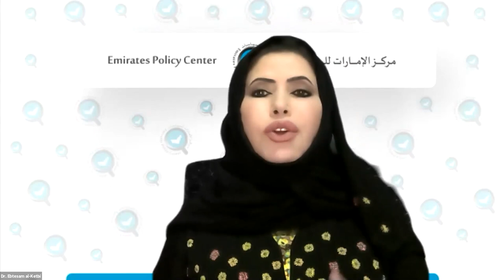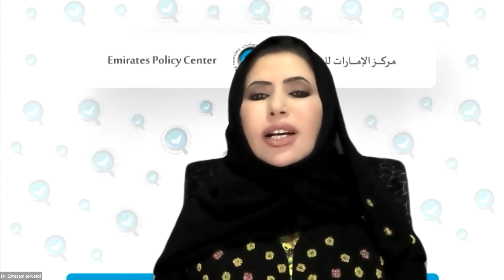The Growing Iranian Threat to Regional and Western Security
The Jerusalem Center for Public Affairs and the Emirates Policy Center joint Zoom Conference, Monday, April 26, 2021

Opening Remarks:

Amb. Dore Gold - President, Jerusalem Center for Public Affairs
Contending with Weapons of Mass Destruction:
From Saddam Hussein to Khamenei
Dr. Ebtesam al-Ketbi - President, Emirates Policy Center
Solving the Iran Impasse, A Perspective from the UAE

Session 1:
Dealing with Iran's Nuclear Challenge and the Continued Development of Iranian Missiles

Dr. Olli Heinonen - former Deputy Director of the IAEA
Is Returning to the JCPOA Possible? What Should Be Done to Prevent Iran from Having a Military Nuclear Capability?
Brig.-Gen. (res.) Yossi Kuperwasser - Jerusalem Center for Public Affairs
Is Israeli and American Disagreement Inevitable?
Richard Goldberg - Senior Advisor, Foundation for Defense of Democracies; former Director for Countering Iranian Weapons of Mass Destruction at the U.S. National Security Council
The American Perspective

Session 2:
Iran's Regional and Domestic Challenges and its Malign Activities across the Middle East and North Africa

Djavad Khadem - former Iranian minister
The View from Tehran - Internal Tensions Leading to the Elections, against the Background of Nuclear Negotiations
Lt.-Col. (ret.) Michael Segall - Jerusalem Center for Public Affairs
The Role of Iran's Presidential Elections and Regional Threats - an Israeli Perspective

Session 3:
Emerging Naval Struggle in the Middle East (Red Sea, Mediterranean Sea, Arabian Gulf and the Indian Ocean)

Admiral (res.) Yedidya Ya'ari - former Commander of the Israeli Navy and former CEO of Rafael Advanced Defense Systems
The Emerging Naval Struggle in the Middle East